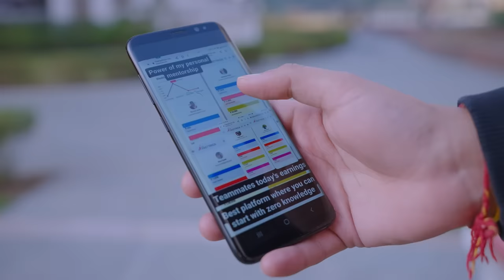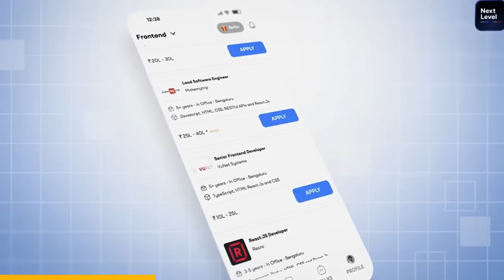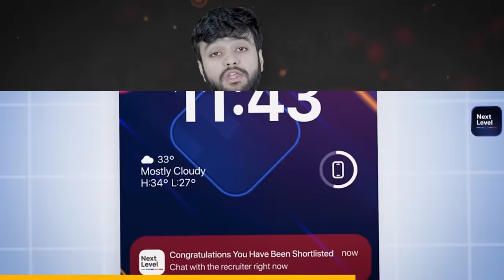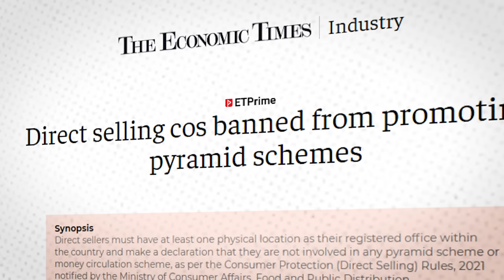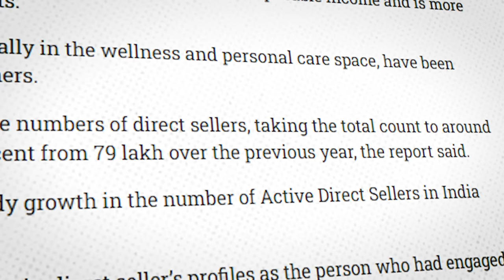I DID A "STING OPERATION" ON MLM BUSINESS MODEL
I joined an MLM company to expose their scam business model. We have covered the history of pyramid schemes and the establishment of MLM companies in India

watch the complete video for more analyses by Harsh Dhaka.